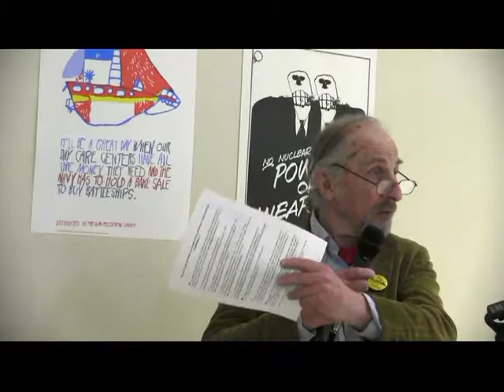Say 'No to the Trident Submarine" and its Threat to Humanity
Stephen Kobasa, nuclear abolitionist, speaks during an intermission at the 2019 Mark Shafer Lecture of Promoting Enduring Peace in New Haven.  He speaks about the Kings Bay Plowshares 7.